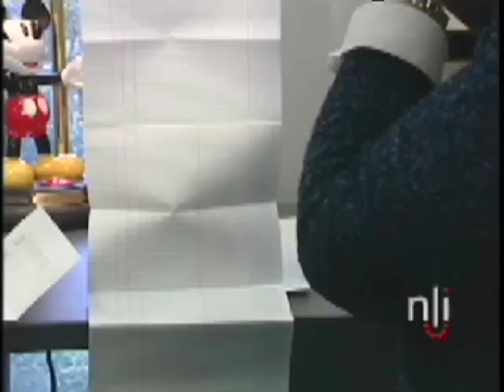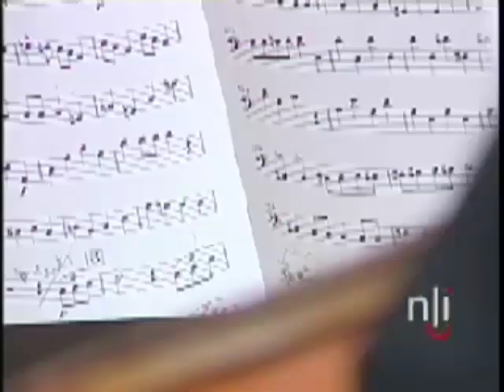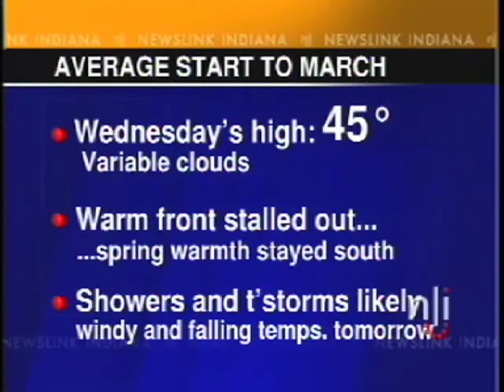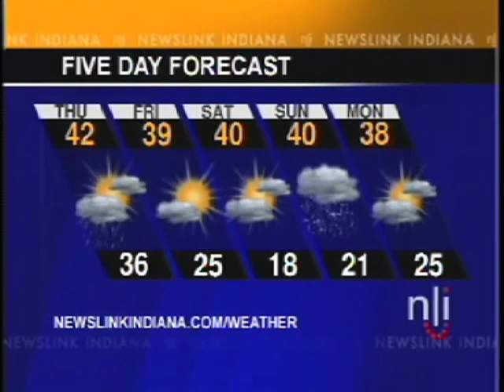Newslink Indiana video 2006-03-01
Ash Wednesday was on March 1, 2006. Ash Wednesday is a moveable feast celebrated by many Christian denominations, marking the first day of Lent.; A bill in the Indiana General Assembly seeks to abolish the dog tax, a law that requires dog owners in Indiana to register and pay taxes on their pet. Many dogs owners in Indiana are not aware of the dog tax, which is lightly enforced.; The Muncie Symphony Orchestra hosted a concert for students of local schools. The concert was space-themed, and featured a 15-year-old double bassist.; The Indiana General Assembly approved a bill allowing television companies and telephone companies to raise their rates for basic local service.; Some medical experts believe that American physicians might not distribute avian influenza vaccines in an ethical manner, were an avian influenza pandemic to hit the United States.; Weather.; A teenage diver from Elwood, Indiana hopes to compete in the the Games of the XXIX Olympiad (a.k.a. the 2008 Summer Olympics) in Beijing, China. Mary Beth Dunnichay is 13-years-old.